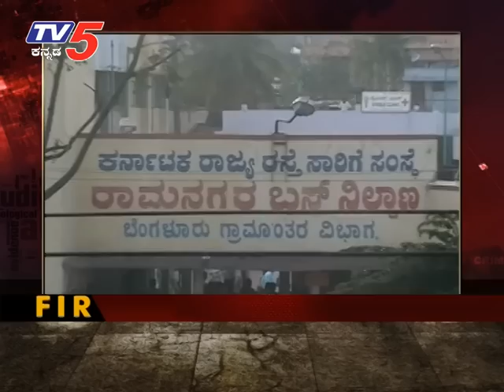ರೌಡಿ ಶೀಟರ್ ಆಗಿದ್ದೋನು ಕೌನ್ಸಿಲರ್ ಆಗಿದ್ದೆ ತಪ್ಪಾಗಿತ್ತು..| FIR | Bengaluru | TV5 Kannada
ರೌಡಿ ಶೀಟರ್ ಆಗಿದ್ದೋನು ಕೌನ್ಸಿಲರ್ ಆಗಿದ್ದೆ ತಪ್ಪಾಗಿತ್ತು..!